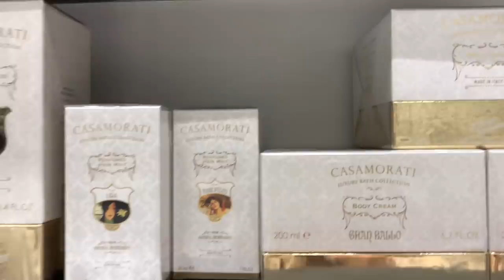Кулинарный VLOG/ Как отмечали 8 марта/Фотосет/Тайны от шефа ресторана Manu. Запорожская Анна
Всем привет)) в этом видео для вас шеф повар ресторана  Manu открывает тайны рецептов 2-х блюд.
Так же засняла, как мы отмечали по семейному 8 марта.
А еще у меня был интересный фотосет с интересной темой))
Готовые фото можно найти в моем аккаунте в инстаграмм (смотрите ссылку выше)